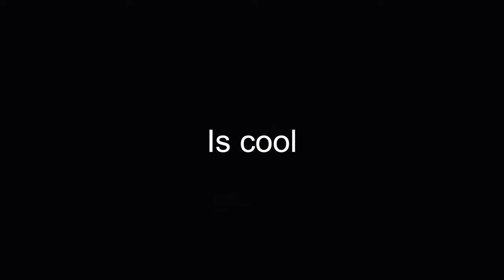DREAMS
Guys follow me into the fifth video of my Series.
Sit down/lay down, hear the music and dive in into that beautiful landscape.
Feel the warm sun touching your skin. Feel the wind arround you.

„Dreams“ is the first track of my third Album „between Dreams and Illusions“

Camera: iPhone 15 pro, DJI mini 3 Pro, 4K30
Every video footage was filmed by me .

All Credits & Rights to Owner (Me)

ᗪㄖ几卂ㄒ乇

爪ㄚ 爪ㄩ丂|匚